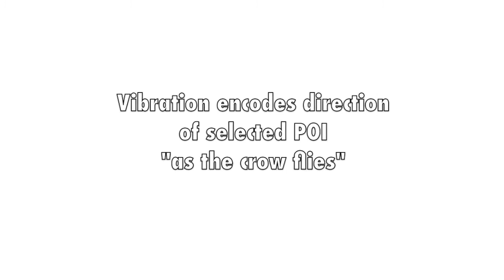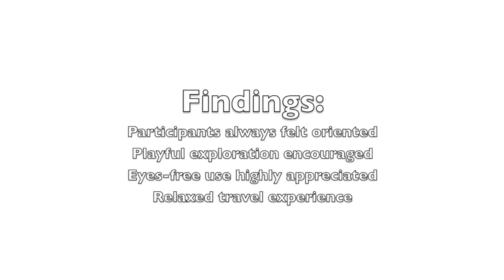Tacticycle - Supporting Exploratory Bicycle Trips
The Tacticycle is a research prototype of a bicycle navigation system for tourists. Gentle vibration pulses in the bicycle's handle bars indicate the direction of a selected point-of-interest "as the crow flies". This allows cyclists to find their own routes and to explore the area, while never losing their orientation.

The Tacticycle has been within the Intelligent User Interfaces Group of the OFFIS Institute for Information Technology, Oldenburg, Germany This research has been co-funded by the European Commission as part of the HaptiMap Project (FP7-ICT-224675).